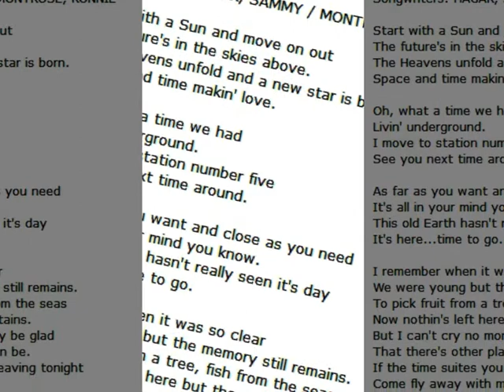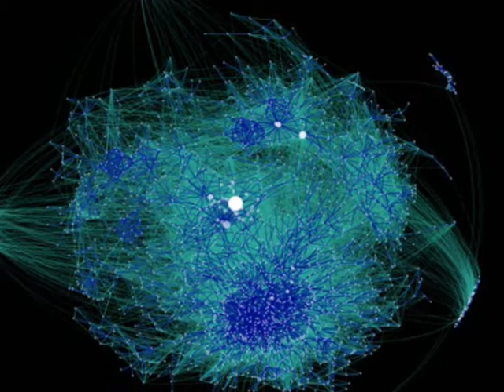Montrose - Space Station No 5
Just one of the best rock songs ever. I was 14 years of age when I heard this, I was in a car with my father, and this came on the radio. My father thought that there was something wrong with the radio, and then the power chords came in, and I was blown away. I bought the album the very next day, and have been a fan ever since.